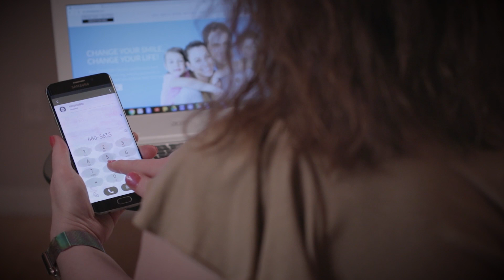Welcome to Princess Center Dentistry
Learn more about the dental office and doctors at Princess Center Dentistry in Scottsdale, Arizona.